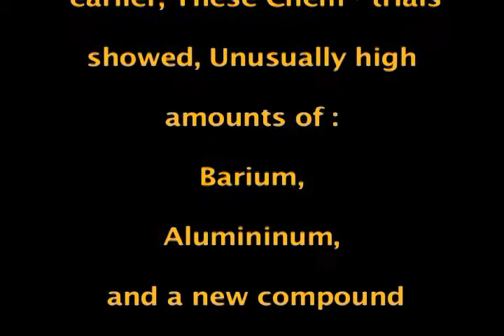Chem-Trails of 2013, after rain.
Jan. 14th, after a wet evening Rain water carrying CHEM-Trail particles are analyzed, and found to have Extremely un-usually high levels of Barium, and aluminum, AND for the 1st time, a unknown compound, still not identified.  So, On jan. 28th we noticed Normal clouds, early in the day in clear blue sky, and then by 10 am the chem-trails were being laid in the sky again.  I decided to video it to show what NORMAL clouds should look like.  There should be NO Con-trails, and NO Chem-trails, but there are both
appearing.  Not every plane left a Chem-trail, but some did, and I decided the younger people may not remember what NORMAL looks like and we had a sky with both.  So I taped it.  Sorry I did NOT tape before the spraying started about 9 am to 10 am.  I called my chemist friend from a neutral phone, and asked if he  had set out his beakers to collect a sample the evening of the 27th.  Just to see if Barium , etc. show up as they did 2 weeks ago.